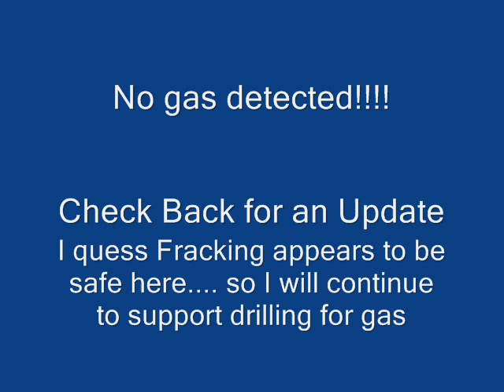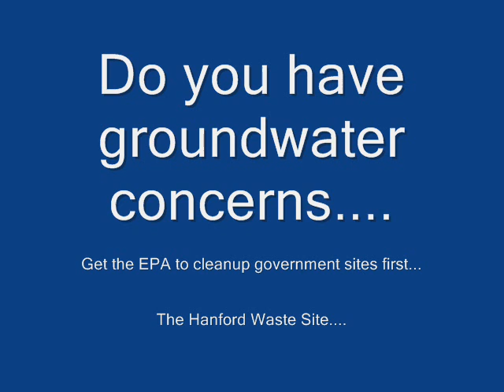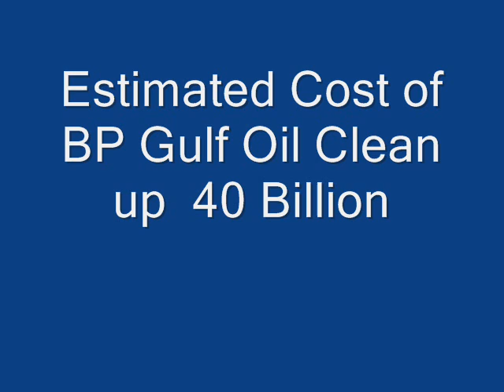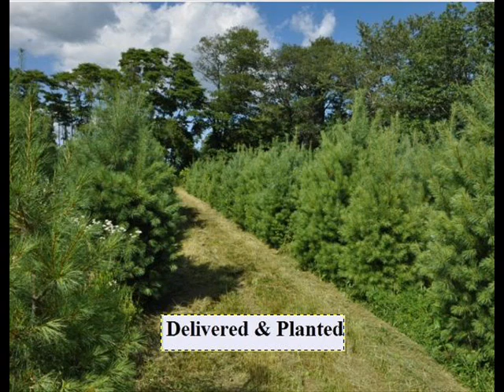XXX Gas well testing For Dummies